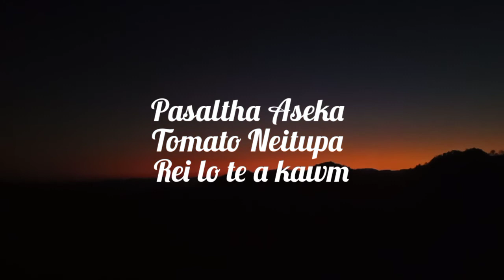Pasaltha Aseka & Laichata funny Video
kan video min lo en saktu zawng² chung ah kan lawm em em e🙏